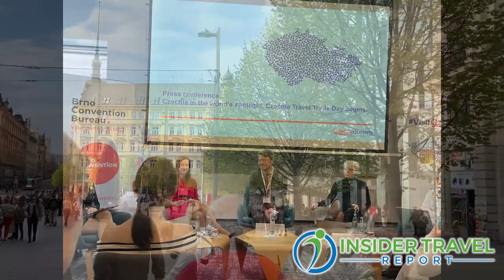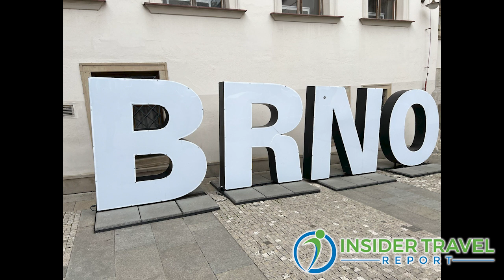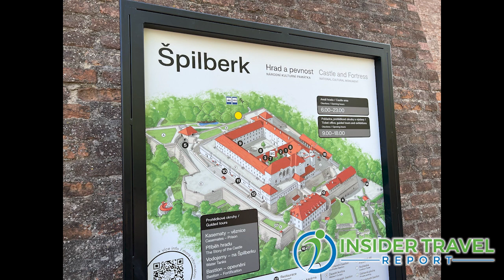Insider Video: Discover the Many Charms of Brno—the Czech Republic’s Second Largest City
Michaela Claudino, director of CzechTourism in New York, talks with James Shillinglaw of Insider Travel Report about the many attractions of Brno, the second largest city in the Czech Republic after Prague. From a thriving restaurant and bar scene to a major castle and many architectural landmarks, Brno is a city that your clients will enjoy throughout. Claudino gives a tour of Brno, a place she knows well since she’s a native of the city.